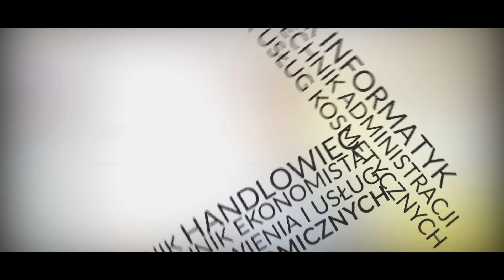Zsp Czarnków - "Praktyka czyni mistrza"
40 lat dążymy do mistrzostwa w edukacji młodych ludzi, a praktyka to nieodłączny element wykształcenia każdego z nich. Nasi absolwenci są najlepszym przykładem jak zdobywanie doświadczeń już na etapie szkoły ponadgimnazjalnej wpływa na dalsze sukcesy. Dla nas jako szkoły, sukces naszych absolwentów jest czymś bezcennym, dlatego wspaniale patrzeć, gdy już po zakończeniu edukacji dalej wspierają mury szkoły, angażując się w jej życie i przekazując wiedzę młodym pokoleniom.